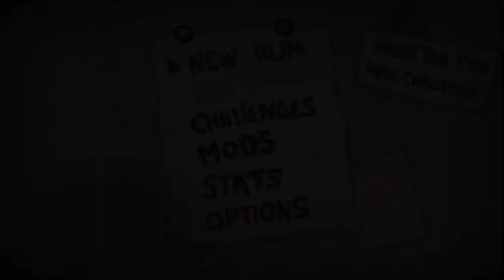El efecto mariposa | The Binding Of Isaac Afterbirth+ #230